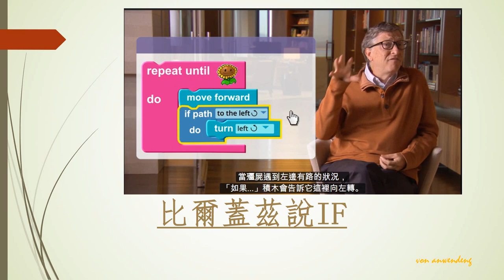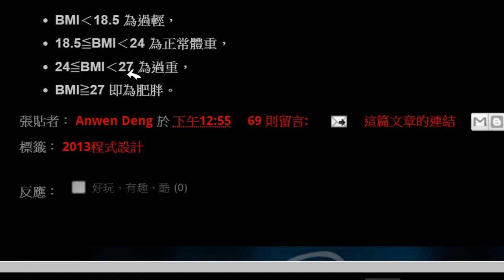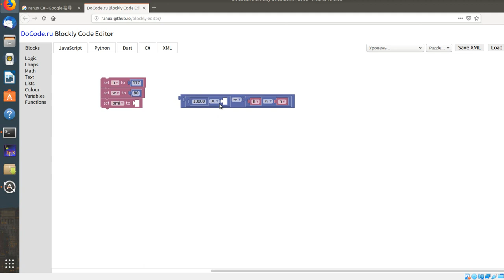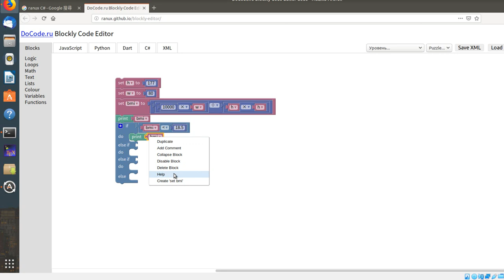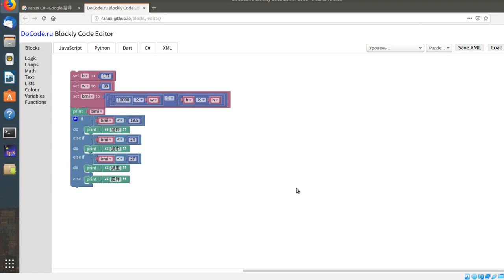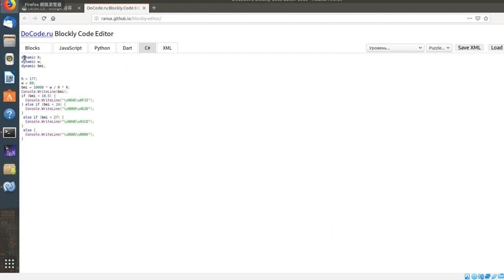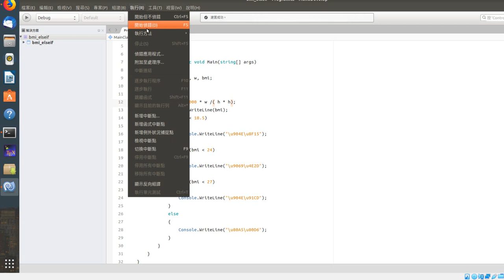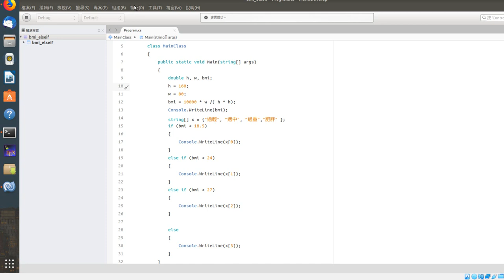[C#程式 010]Visual C#/ Blockly/ Linux MonoDevelop 將bmi加上if else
Visual C#/ Blockly/ Linux MonoDevelop 將bmi加上if else